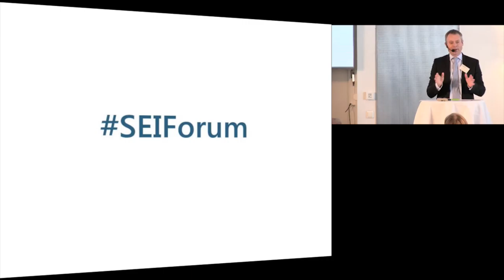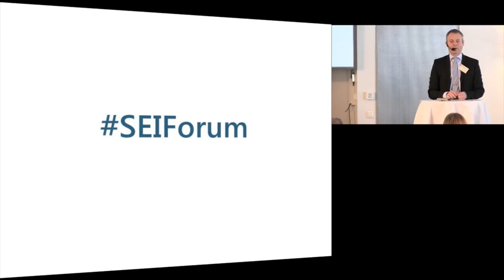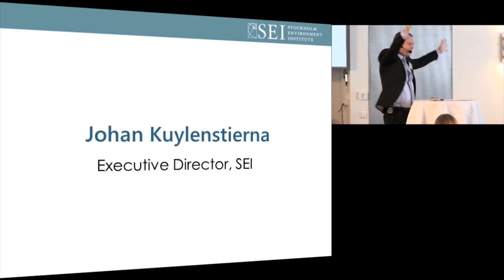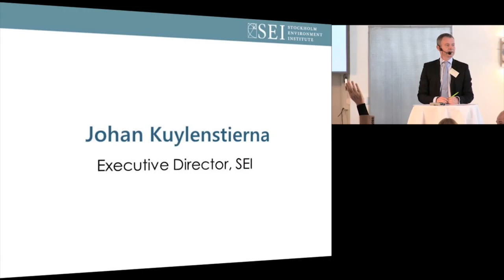Johan Kuylenstierna introduces SEI Science Forum 2015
Johan Kuylenstierna, Executive Director of Stockholm Environment Institute (SEI), opens proceedings for the SEI Science Forum 2015.

The SEI Science Forum 2015 includes presentations from special guests including Melinda Gates, Co-chair and Trustee of the Bill and Melinda Gates Foundation; Jacques Lapouge, France's Ambassador to Sweden and former ambassador for climate change negotiations; and Ulrika Modéer, Sweden’s State Secretary for International Development Cooperation.

And of course, distinguished SEI researchers deliver engaging, informative and essential presentations. 2015 is the year that the international community is hammering out key agreements – on climate, on development financing and on the global Sustainable Development Goals.

SEI has been providing knowledge and solutions for sustainability for the past 25 years. The knowledge and experience of the institute's staff has never been more important and in demand.

Filmed in Stockholm, Sweden. for more information and follow @SEIresearch on Twitter.